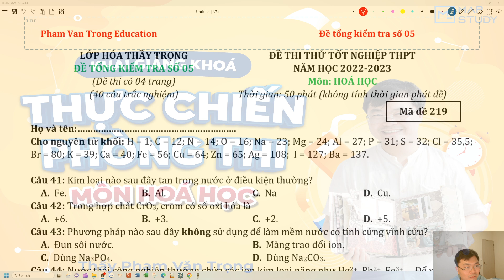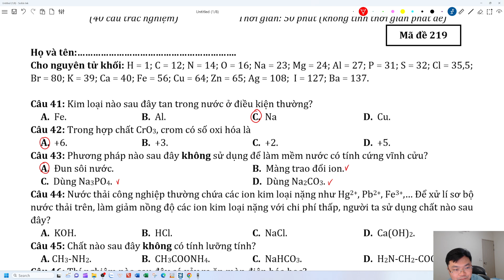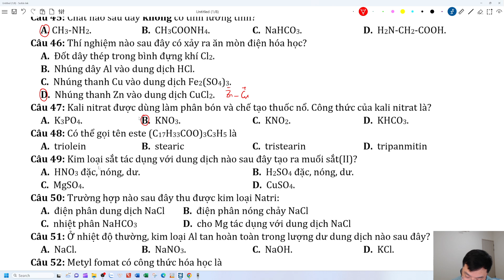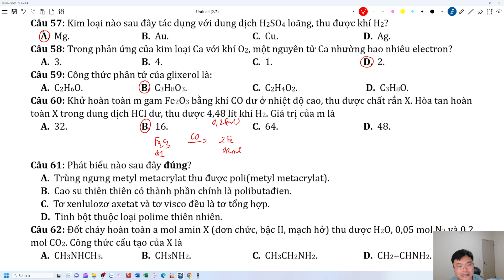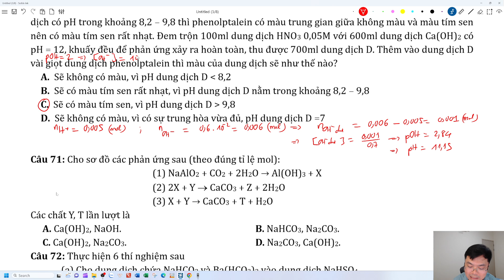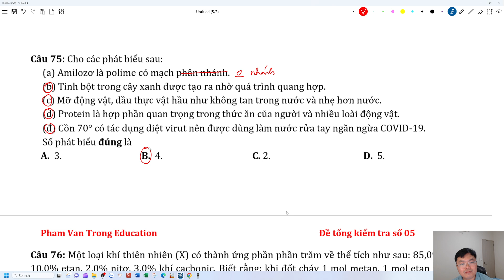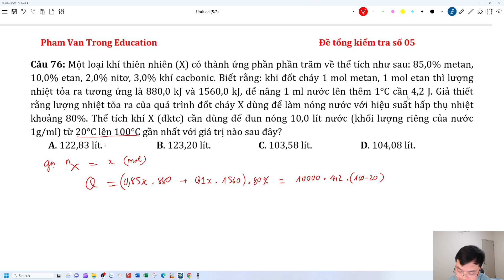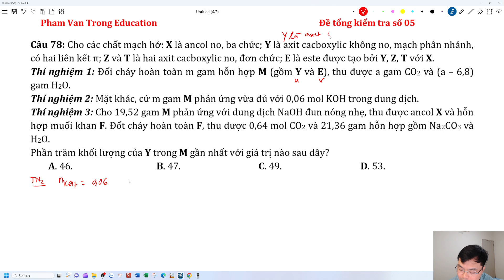ĐỀ TỔNG KIỂM TRA MÔN HÓA HỌC SỐ 05